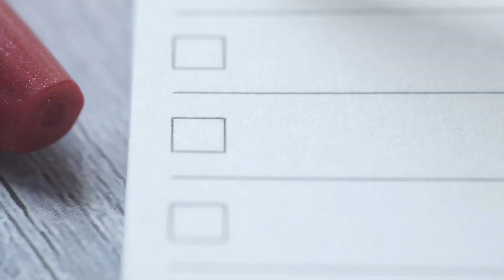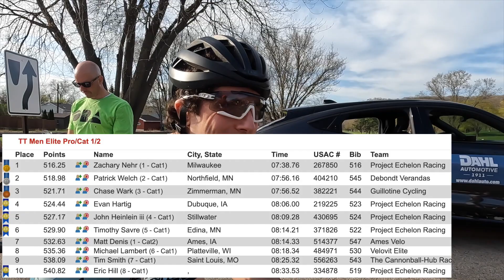LA Crosse Omnium 2022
The first road racing of 2022 for me at La Crosse, WI during the La Crosse Omnium - sadly I could not do the crit race on Sunday, but here is my experience for the uphill TT riding Grandads Bluff in La Crosse. Had a great weekend!

Be sure to sign up for Tour of Americas Dairyland and RIDE ACROSS WISCONSIN so we can hang out and do bike stuff!

P.S. Here are some of my favorite things to power your ride on Amazon...some weird stuff and some basics (I do earn very small commissions on the links on this page):

Brian Davis, inventor of Fix It Sticks, Backbottle and The Weatherneck System and creator of Fo//ow Ho//ow Performance Alpaca brand - I discuss race tactics and strategies to be a faster, fitter and smarter cyclist.